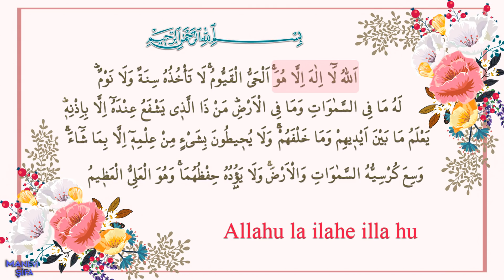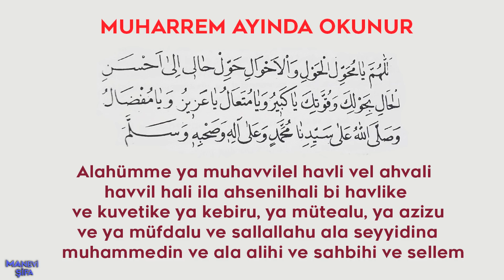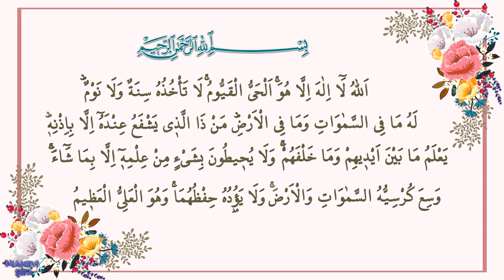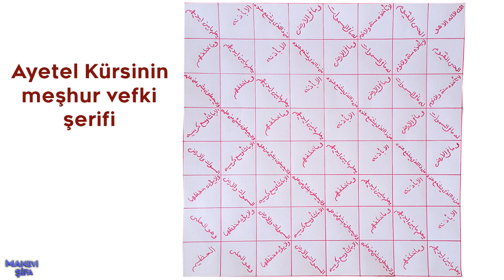AYETEL KÜRSİNİN FAZİLETİ VE SIRLARI.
YENİ VİDEOLARIMIZ HER ÇARŞAMBA VE PAZAR SAAT 10 DA

 AYETEL KÜRSİYİ HİÇ BU ŞEKİLDE DİNLEMEDİNİZ.AYETEL KÜRSİNİN FAZİLETİNİ, AYETEL KÜRSİNİN HAVASSINI VE AYETEL KÜRSİNİN SIRLARINI SİZDE BİLMEK ,ÖĞRENMEK İSTİYORSANIZ BU VİDEO TAM SİZE GÖRE.AYETEL KÜRSİNİN FAZİLETİNİ İNTERNETTE BU KADAR GENİŞ VE KAPSAMLI BULABİLECEĞİNİZ EN GÜZEL VİDEO,

Öncelikle kanalıma hoş geldiniz, kanalım isminden de anlaşılacağı gibi hepimizin ihtiyacı olan, ruhumuza MANEVİ ŞİFA  olabilecek ehli sünnet çerçevesi içerisindeki bilgilerden oluşmaktadır.

Bu bilgiler ise Ayet-i kerimeler, Hadis-i  şerifler, faziletli zikirler, salavat-ı şerifeler, Allah dostları nın hayatı, gerçek hayat hikayeleri, ibret verici kıssalar hülasa manevi olaraktan ihtiyaç duyabileceğimiz bir çok konu

Gayemiz Rabbimizin becerttiği ölçüde bu konuda önce kendime sonra sizlere birşeyler sunabilmektir.

Rabbim bu yolda kazancımızı bereketli ve daimi eylesin, dua eder dua bekleriz. Allah'a emanet olun

SORMAK İSTEDİĞİNİZ HERHANGİ BİR KONU OLURSA İNSTAGRAM HESABIMDAN ULAŞABİLİRSİNİZ.